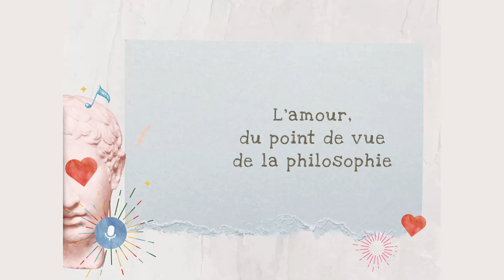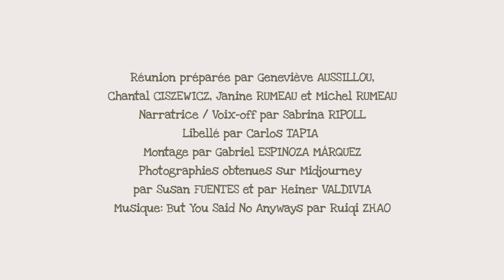Chapitre 4: Peut-on être heureux sans aimer ?